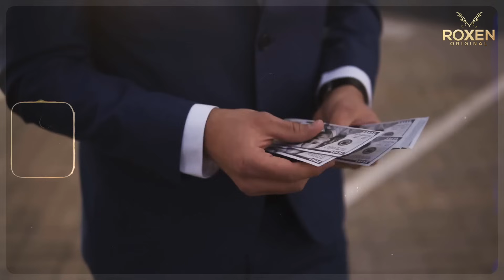Janfarosh EP 240 | Torture On Pakistani Youth - Which Girl Trapped Him? | Roxen Original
In this heart-wrenching episode of Janfarosh, we delve into the harrowing tale of a Pakistani youth who finds himself trapped in a web of deceit and subjected to brutal torture. Unravel the mystery surrounding his captors and the identity of the woman who ensnared him in this unforgiving predicament.

A young Pakistani man, seemingly ordinary and unsuspecting, finds himself ensnared in a perilous situation. He is kidnapped and held captive, subjected to relentless torture and psychological torment. His captors, shrouded in mystery, seek to extract valuable information from him, using cruel and inhumane methods.

As the youth endures unimaginable suffering, his cries for help fall on deaf ears. The authorities remain oblivious to his plight, leaving him to face his tormentors alone. The identity of the woman who lured him into this trap remains a haunting enigma, adding to his despair.

The quest for truth leads to a shocking revelation, exposing the identity of the woman who played a pivotal role in the youth's entrapment. Her motives, shrouded in secrecy, are finally brought to light, adding another layer of complexity to this intricate tale.

Don't miss this gripping episode of Janfarosh!